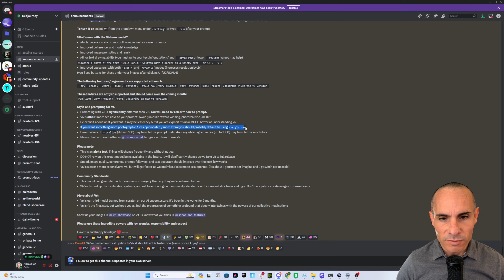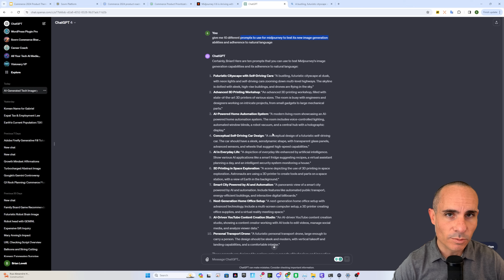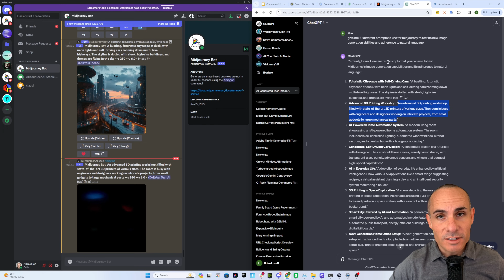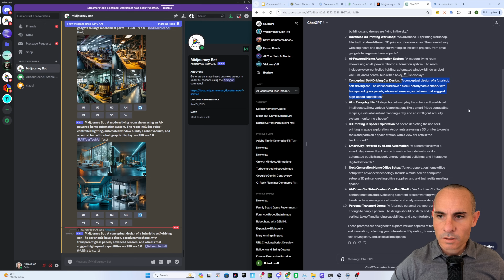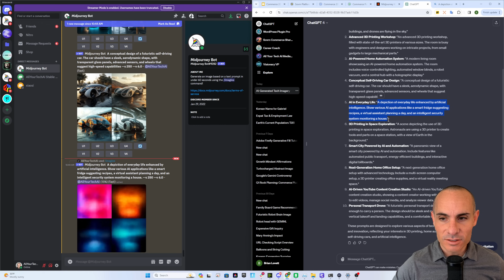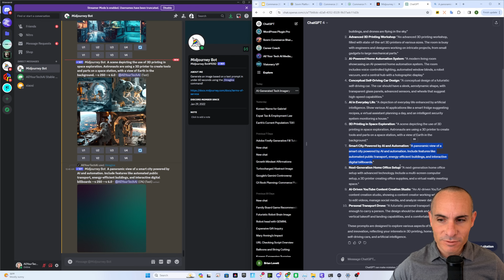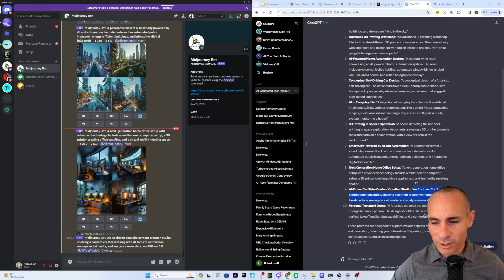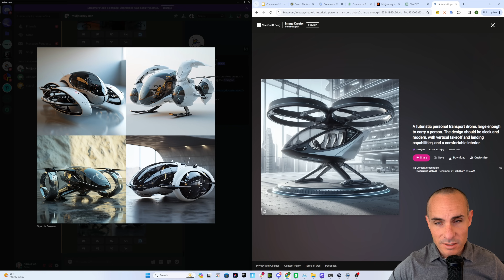Midjourney V6 RELEASED! Everything You Need To Know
🌟 Midjourney V6 Model Update: Everything You Need To Know 🌟

🚀 Exciting New Features:

Improved Prompt Adherence 🎯: V6 offers enhanced accuracy for longer, more detailed prompts.
Increased Coherence and Knowledge 🧠: Experience more realistic and contextually accurate images.
Enhanced Image Prompting and Remix 🎨: Greater control and creativity in image generation.
Minor Text Drawing Ability ✏️: Add text directly into your images with ease.
Improved Upscalers 🔍: 'Subtle' and 'creative' modes to make your images even more detailed.
🔥 Supported Features at Launch:

Aspect ratio adjustments, styles, remixing, blending, and more!
🔜 Coming Soon:

Exciting features like pan, zoom, and an updated /describe function.
💡 How to Use V6:

V6 requires a new approach to prompting - be clear and explicit for the best results.
Adjust your stylization levels for different effects on prompt understanding and aesthetics.
⚠️ Community Standards Reminder:

With more realistic imagery, we're enforcing our community standards more strictly. Please create responsibly!
📈 Model Development:

V6 has been in development for 9 months, marking a significant advancement in our capabilities.
Expect ongoing improvements in speed, image quality, and efficiency.
🎉 Join the Journey:

Share your V6 creations in the ⁠v6-showcase.
Give us your feedback in ⁠ideas-and-features.
🙌 Use Midjourney V6 with Joy, Wonder, Responsibility, and Respect!